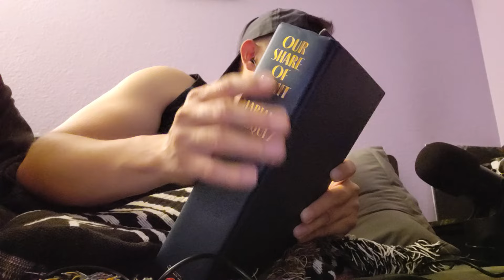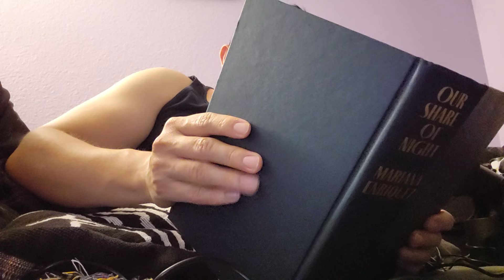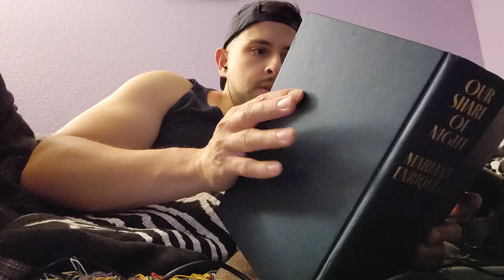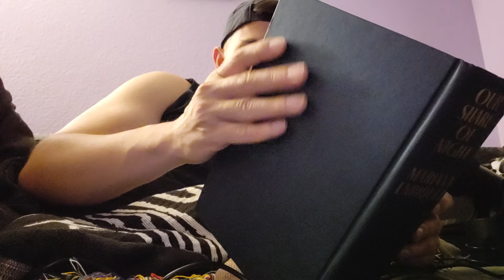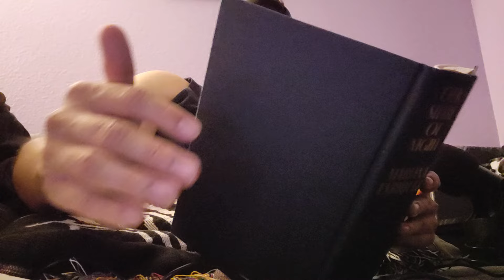Soft Unintelligible Whisper Reading ASMR (Book Tapping, Whispering, Book Sounds)